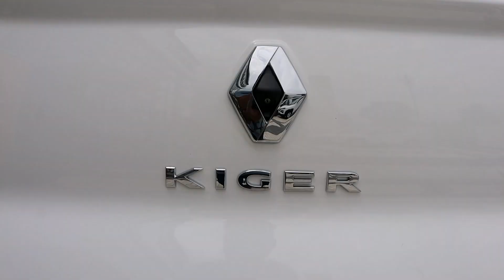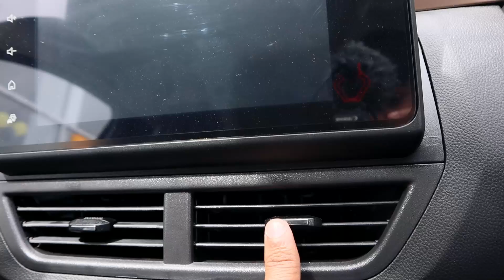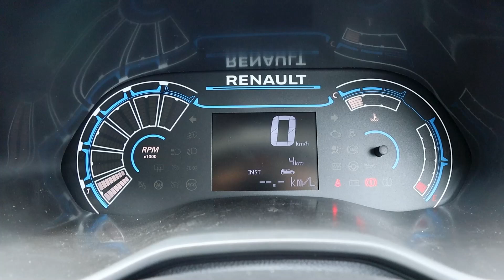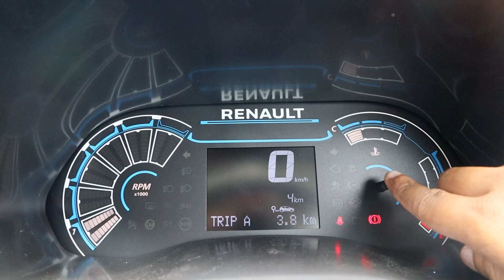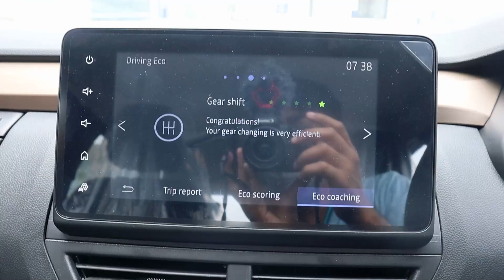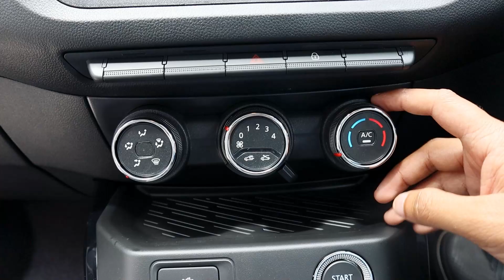Renault Kiger Rxt Optional Walkaround 🤩 | Features | Onroad Price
In this video, we will take a look at all-new Renault Kiger RXT optional.
this model is placed between Kiger Rxt & Kiger Rxz.
It has 4 major changes in exterior as well as in the interior of the car which were only available in Kiger Rxz optional.
Renault Kiger is subcompact SUV that competes with Tata Nexon, Kia Sonet, Mahindra Xuv 300, Nissan Magnite & More.
We will also take a look at Renault Kiger's Interior, Engine & on-road price of the car.

50mm Lens:

Shotgun Mic:

Mobile Phone:

00:00 - Walkaround
00:19 - Renault Kiger Exterior
03:45 - Renault Kiger Boot
04:43 - Renault Kiger Interior
09:30 - Renault Kiger Infoatainment System
11:25 - Renault Kiger Storage Space
12:15 - Renault Kiger Engine
12:35 - Renault Kiger Safety
12:50 - Renault Kiger New Features
13:05 - Renault Kiger Onroad Price
13:25 - Outro